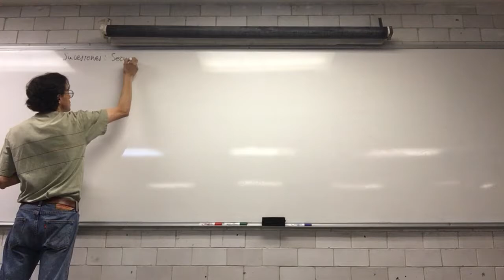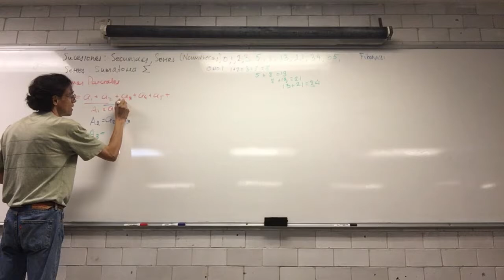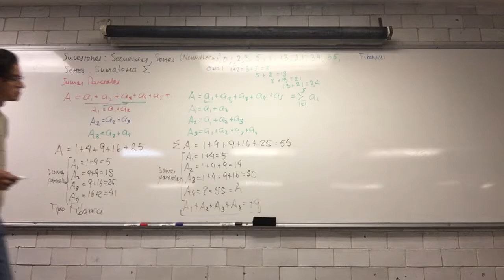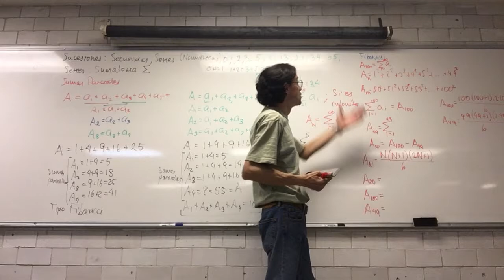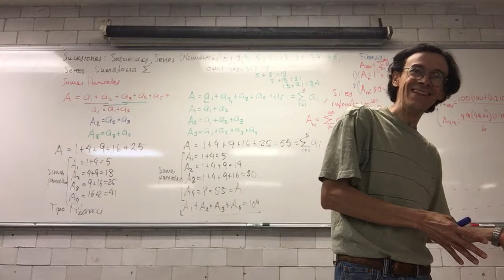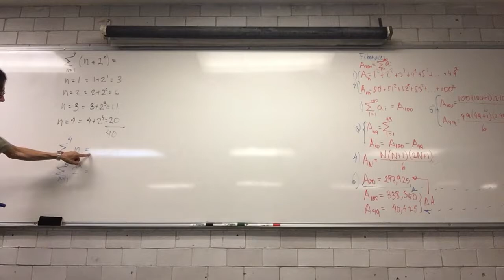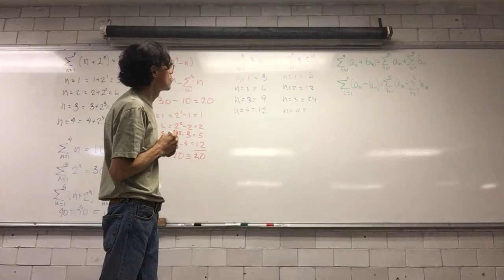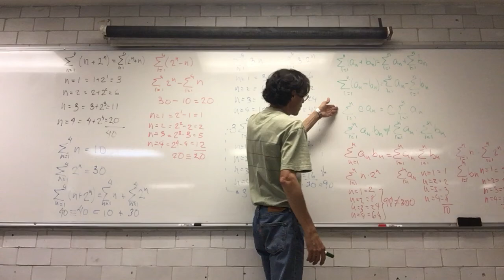Sumas parciales y reglas para las series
14 de junio. Sesión 15
3.3 Sumas parciales y reglas para las series
Biomatemáticas II